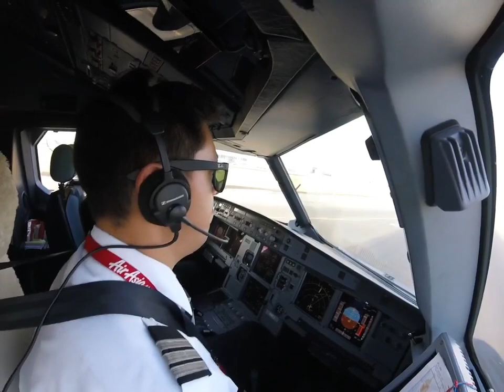A320 Landing in Manila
A320 landing on runway 06 of RPLL (Manila, Philippines) on this gusty summer day.